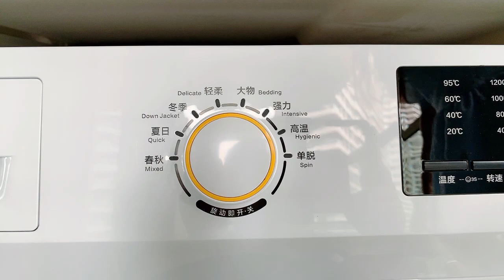Washing Machine Bubble Cleaner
Ocean Fresh Scent
Laundry Detergent Sheets
Quick Disolve
Floor Cleaner
Laundry Sheets
Multi-functional Cream Cleaner
Cream Cleaner
Automatic Toilet Bowl Cleaner
Toilet Bowl Cleaner
Pipe Cleaning Rods
Stain Removal Pen
Color Trapper
Clean house
EXTREME BUDGET HOME ORGANIZATION IDEAS | Clean
Declutter and Organize